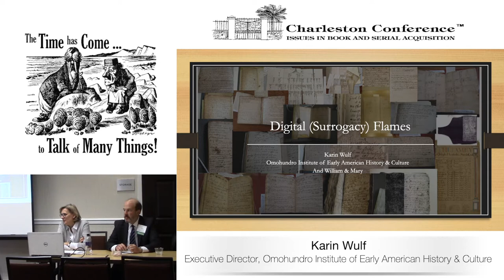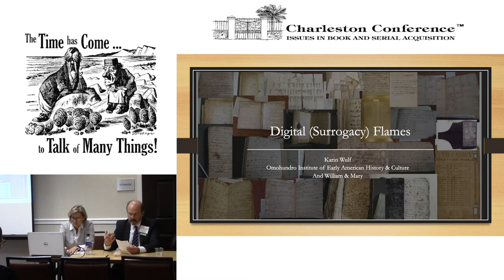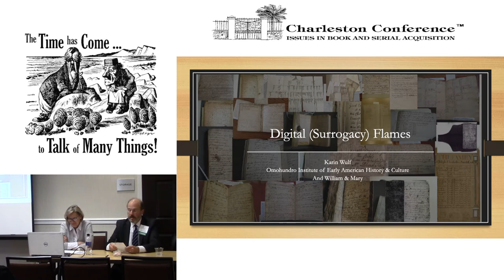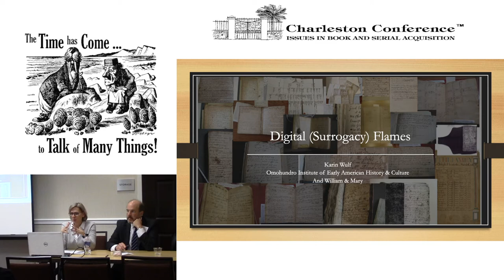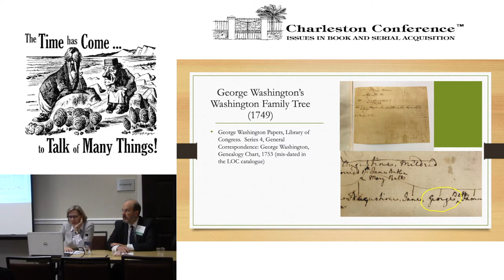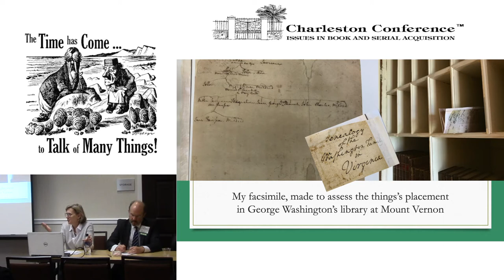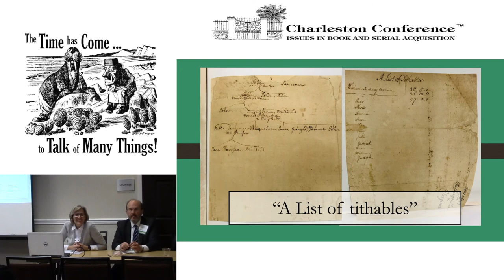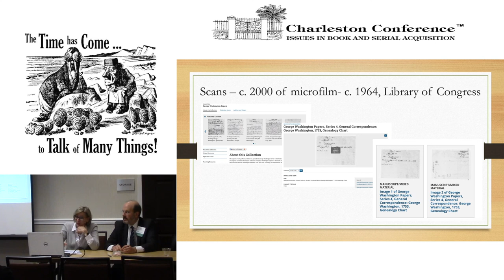Athenaeum - Digital Flames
How and why do you preserve the physical record of the world’s knowledge — from parchment and ink to bits and bytes? What benefits accrue to current users? Future users? Posterity? Concepts like “truth” and “fact”?

Are we heading to a “Library of Alexandria moment” when “essential content could go up in cyber-flames?”(Jamieson)
“How are we protecting the integrity of the publishing enterprise – which is now digital – from the kinds of intrusions that would alter the meaning of texts that are secured right now inside … digital libraries?” (Jamieson)
“How are we going to protect against people who would … alter the substance of information inside the scholarly publishing world?” (Porter Anderson)
“My two kids now in their 20s, have digital keepsakes. Increasingly they rely on Facebook and the cloud to store memories. Their letters from college, sent by email, are long gone. Many photos, never printed have disappeared. The digital realm is awash with all sorts of information. … for them personal history already doesn’t reach back.” (Peter Flint)
“…our memories and touchstones are not only being eliminated from our lives by digitization, but are being actively appropriated by tech companies” (Kent Anderson)

Libraries have always tried to preserve information. Bibliophiles, too. This was easier when the information was tangible in books and journals, but we have entered the digital, intangible realm.

How can we preserve the world’s history for future generations? Is this possible?
How do we preserve our own histories for future generations?
How do we defend our sense of self and identity if tech companies own our memories and store them out of sight?
Not just organizations but people?
What should be preserved? What is culturally significant vs. personally significant?
If personally significant memory preservation is important, how do we recreate the natural preservation habits that once permeated informed society? What new technologies might help?
How? In what format?
Where? Who owns?
Can we trust commercial entities to do this?
What is trust?
Can we trust government to do this?
What is the mission of the US Archives in this regard?
Who/what is the best guardian? Curator?